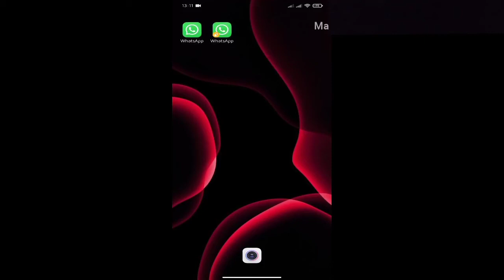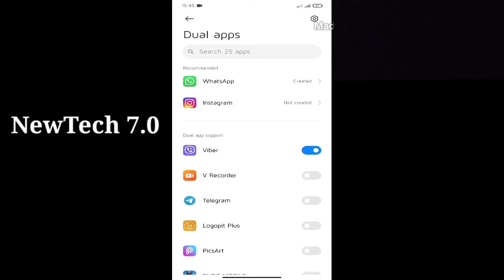How to use two WhatsApp in one mobile phone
How to create two WhatsApp in one mobile without any apps
How to create two WhatsApp in one mobile in Tamil
How to create two WhatsApp in one mobile Samsung
How to create two WhatsApp in one mobile phone
How to create two WhatsApp in one phone
How to use two WhatsApp on same android

How to use two WhatsApp on 1 Android